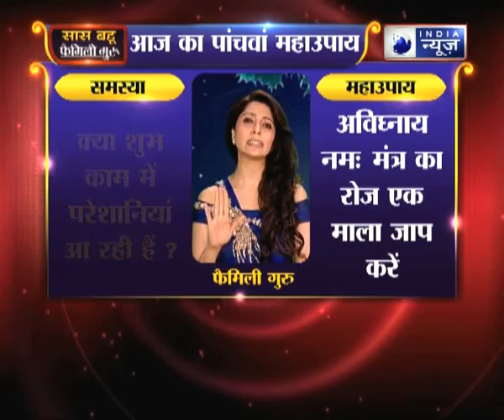पांचवा महाउपाय: क्या शुभ काम में परेशानियां आ रही हैं? | Family Guru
आप “अविघ्नाय नमः” (Avighnay Namah) इस मंत्र की रोज एक माला का जाप करें धीरे धीरे आपकी सारी परेशानियां दूर हो जाएंगी. कम से कम नवरात्र तक इसे जरुर जारी रखें.